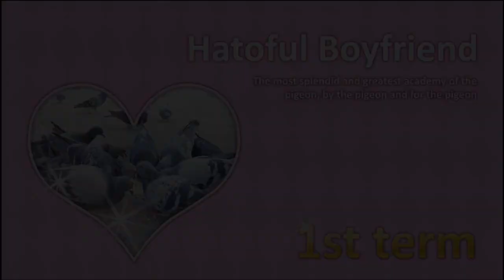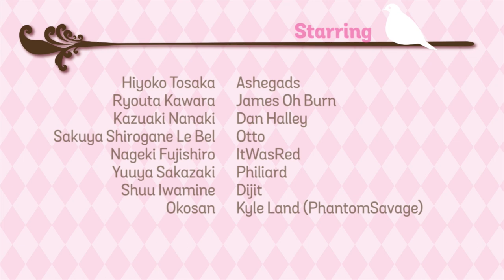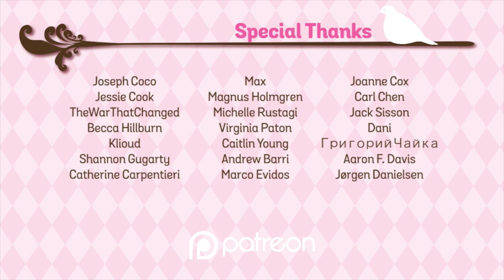Let's Derp Hatoful Boyfriend Pt. 1 - This One's for the Birds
Directed by: Pacoslimee

Welcome to our Let's Derp of Hatoful Boyfriend, directed by Pacoslimee! Watch us completely disregard the script in a game made simply for the birds. Enjoy!